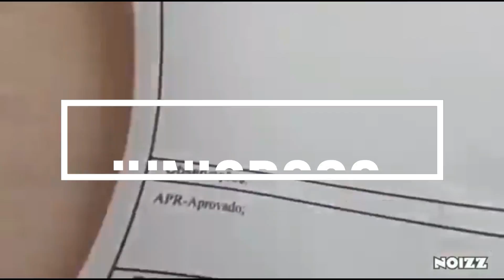BIKE VLOG indo para o serviço QUASE MORI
GALERA NESSE VIDEO EU QUASE MORI  TA MAI NA PARTE DO MEIO AI SE FOR DA PREFERENCIA DE VCS ADIANTAR E COM VCS

COMPARTILHE